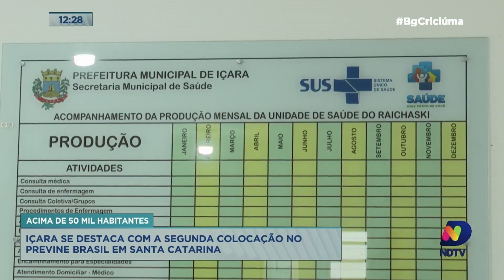Içara tem a segunda melhor Saúde do Estado entre cidades com até 50 mil habitantes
Içara aumentou a nota no Previne Brasil, que é um programa do Governo Federal e que reflete no repasse de recursos para os municípios. Essa evolução coloca a cidade em destaque em Santa Catarina. Entre as cidades de Santa Catarina com mais de 50 mil habitantes, Içara está na segunda melhor posição do ranking divulgado pelo Ministério da Saúde, atrás somente de Chapecó.